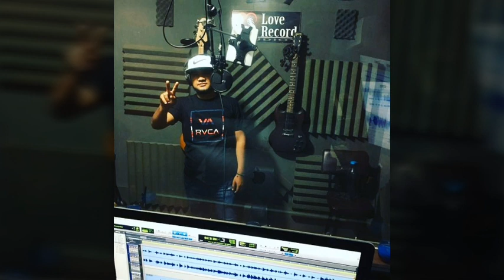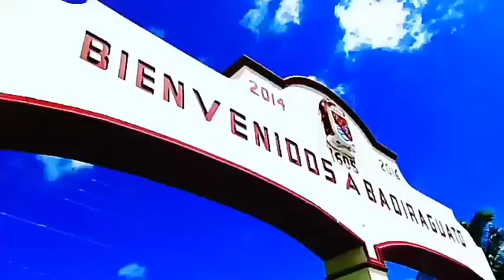Leonel Perez (El chapito de Aguaprieta)